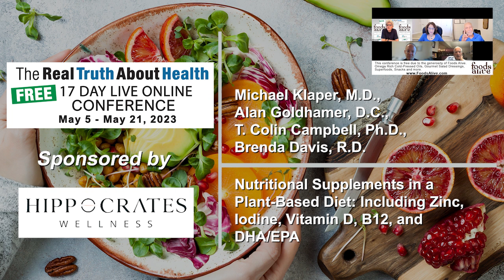Nutritional Supplements in a Plant-Based Diet: Including Zinc, Iodine, Vitamin D, B12, and DHA/EPA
In this insightful segment, prominent health experts including Dr. Michael Klaper, Alan Goldhamer, T. Colin Campbell, and Brenda Davis delve deep into the topic of nutritional supplementation for individuals following a plant-based diet. They emphasize the crucial role of vitamin B12, potential needs for other supplements such as iodine and zinc, and caution against relying on supplements to compensate for a poor diet. The conversation also brings to light the variances in supplement efficacy compared to obtaining nutrients from whole foods. It's a profound discussion that underscores the vital balance between supplement use and a nourishing diet.

00:00 Nutritional Supplements - Vitamin B12 and Zinc
01:29 The Importance of Vitamin D and Zinc in the Diet
02:01 Supplementing Iodine and DHA/EPA
03:37 The Necessity of Essential Nutrients from a Balanced Diet
05:02 Concerns Regarding Single Nutrient Supplements
07:07 Vitamin Supplement Business and Beta-Carotene Study
10:07 The Synergistic Effect of Phytochemicals